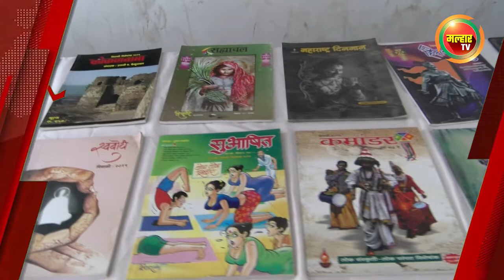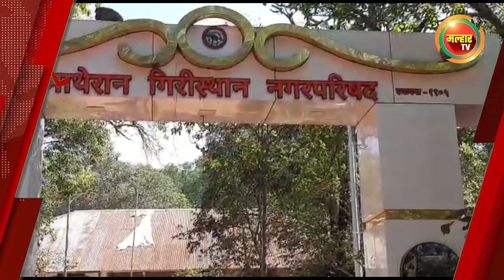सकाळच्या बातम्या (मल्हार टीव्ही) - २६ ऑक्टोबर २०२२ | Sakalchya Batmya (MalharTV) 26 October 2022